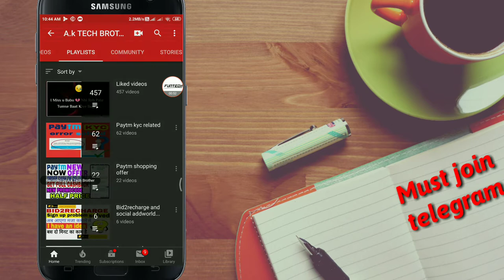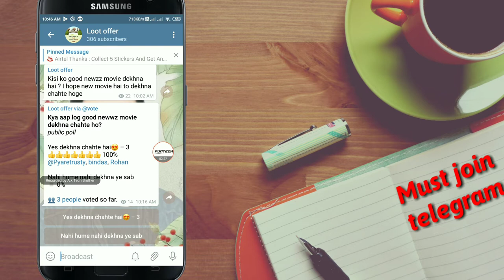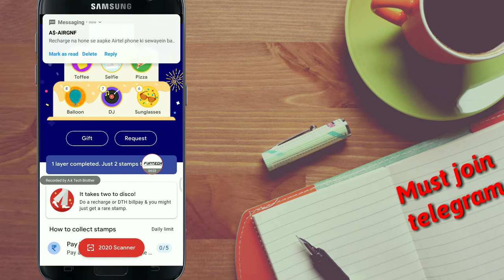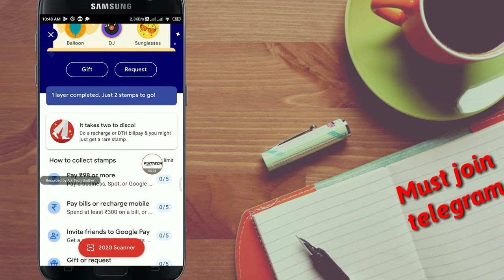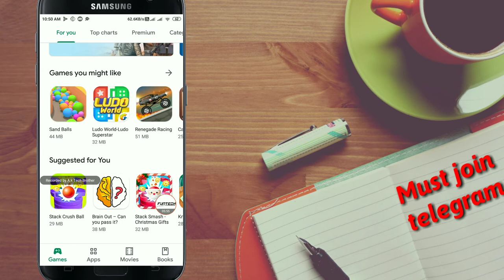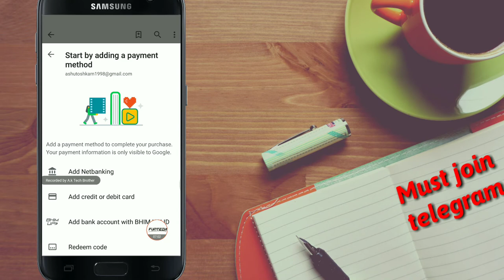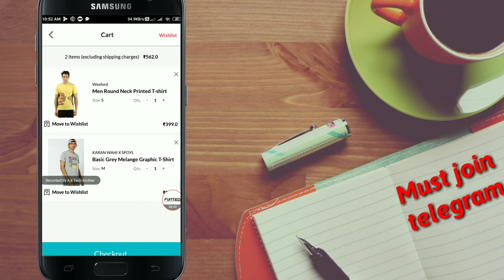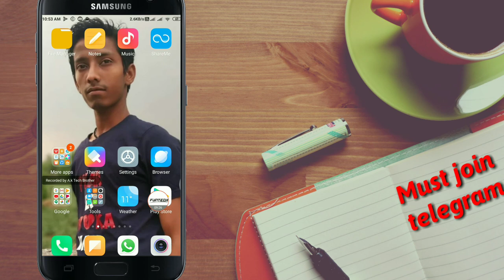How to collect Google stamp disco and selfie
✅Google tez (pay) sign up bonus 51 rs direct in paytm :-

Per REFER:- 100 rupee 1 transaction compulsory minimum 100

Amazon per refer :-31 rupee minimum UPI transaction 250 rupee

Paytm agent link:-

2 times minimum 50*2